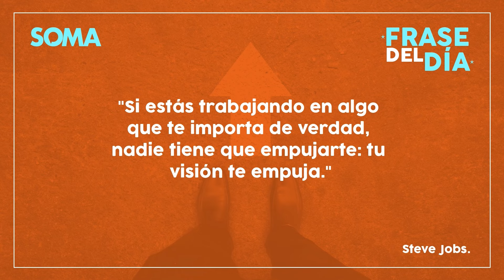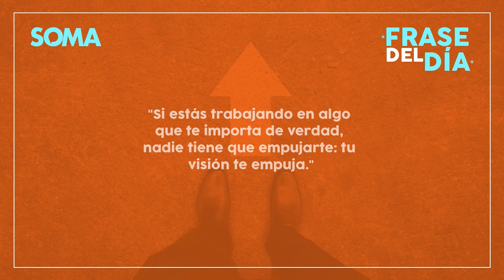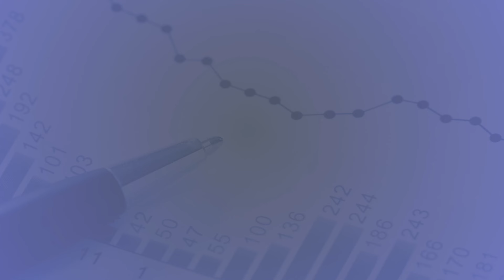Explotación de Recursos Naturales | A DOBLE NUDO Ep. 95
A Doble Nudo
Tema: Explotación de Recursos Naturales

Otto Guevara Guth y Daniel Suchar Zomer